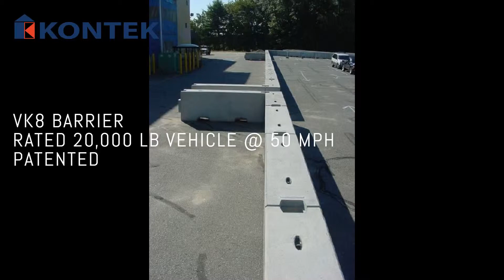Perimeter Fencing Solutions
The perimeter fencing solutions we provide for our customers are some of the most technologically advanced barrier systems on the market. These perimeter fencing solutions are stronger, lighter, and quicker to install. Our customers have complete control of what gets in and out of their sites.
We offer 4 categories of fencing solutions; IFI-12 Mini Louver, IFI-14 Palisade, IFI-9 Severe Cut. And IFI-6 Extreme Cut. These fencing solutions all utilize cutting edge, physical, and electronic components to address all threats.

The IFI-12 Mini Louver is a unique security solution made up of a completely welded system that provides little to no visibility. The IFI-14 Palisade is guaranteed to impede intruders from climbing and compromising industry products and projects with its bracket-less, anti-climb design.

The IFI-9 Severe Cut eliminates all exposed bracing and makes it nearly impossible to climb. The IFI-6 Extreme Cut is the strongest chain link fence system on the market.